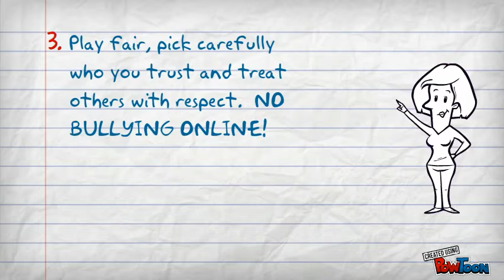Digital Citizenship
5 things to remember about being a good Digital Citizen-- Created using PowToon -- Free sign up . Make your own animated videos and animated presentations for free.  PowToon is a free tool that allows you to develop cool animated clips and animated presentations for your website, office meeting, sales pitch, nonprofit fundraiser, product launch, video resume, or anything else you could use an animated explainer video. PowToon's animation templates help you create animated presentations and animated explainer videos from scratch.  Anyone can produce awesome animations quickly with PowToon, without the cost or hassle other professional animation services require.